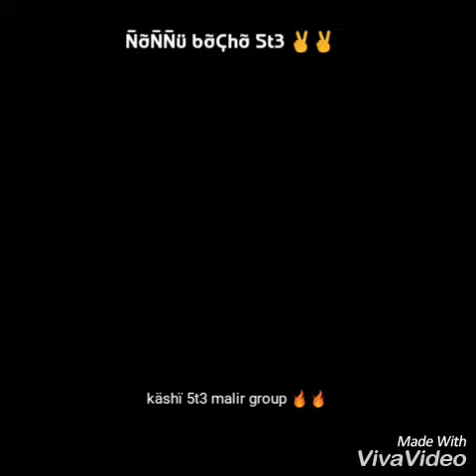nanu champ 53 in action 🤴